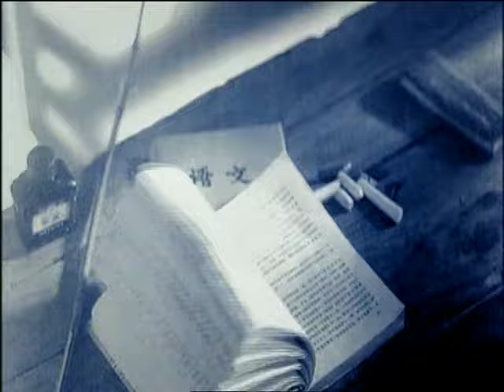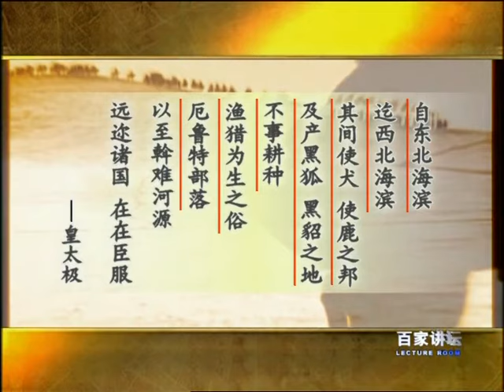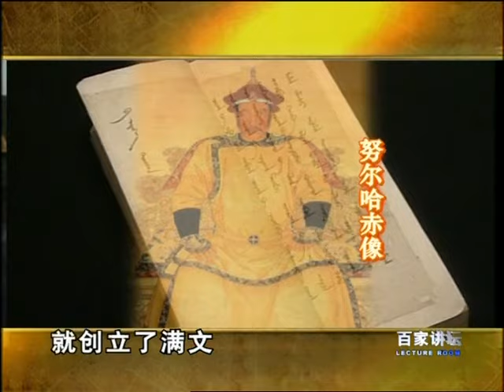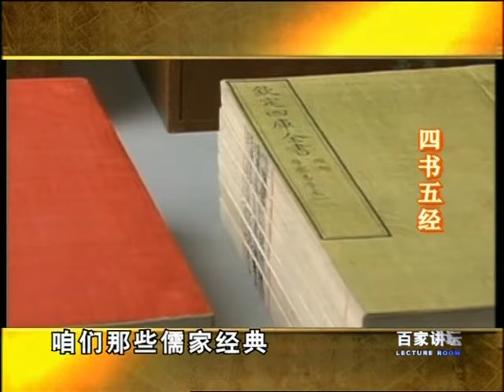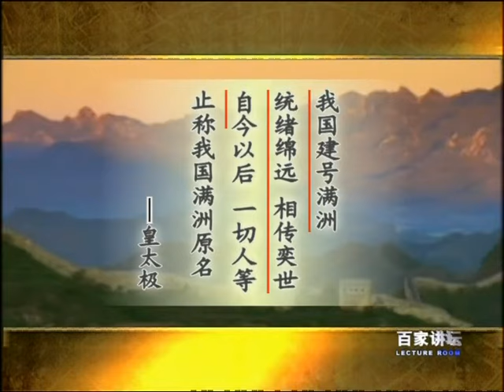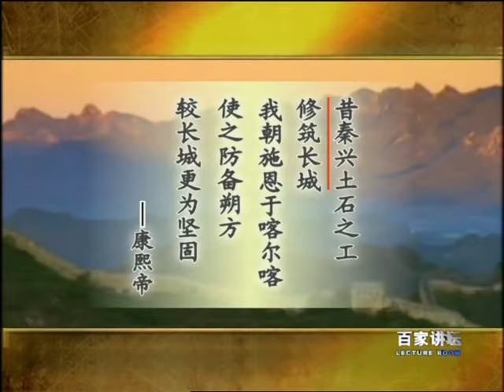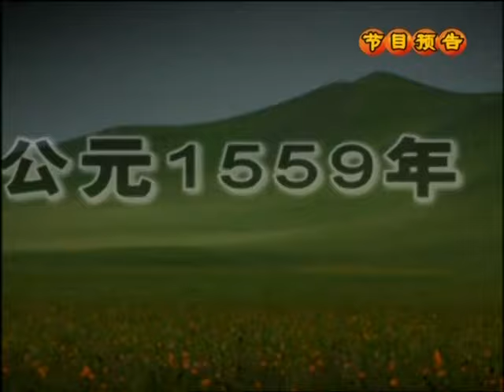清十二帝疑案之努尔哈赤（上）| CCTV百家讲坛官方频道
公元1583年，他仅以十三副遗甲，含恨起兵。公元1616年，他击败九部联军，统一女真各部，建立后金。公元1619年，他五天之内歼灭四路明军主力，兵临宁远城下。在他渐次逼近的锋芒中，爱新觉罗·努尔哈赤的名字从此震撼而显赫。是他创立了长达296年的大清基业；是他缔造了绵延12朝的华丽王朝。是他播下了“康乾盛世”的种子，也是他埋下了“光宣哀世”的基因。那么，究竟是什么促成天命大汗努尔哈赤开创满清王朝？究竟又是什么令努尔哈赤从一个无人所知的布衣少年成就为彪炳史册的一代君王？北京社会科学院研究员、北京满学会会长阎崇年将与我们一同走近这位大清王朝的开国皇帝努尔哈赤，回望他44年的戎马生涯。